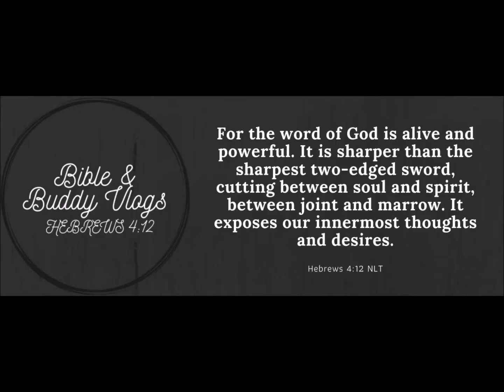PART 2 WHAT IS THE BIBLE and WHY DOES IT MATTER